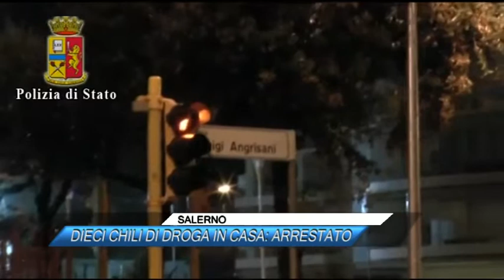SALERNO, DIECI CHILI DI DROGA IN CASA, ARRESTATO